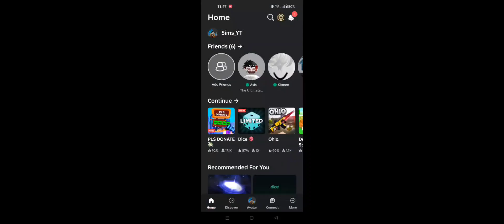Hazem New dice game is a scam 2🥲